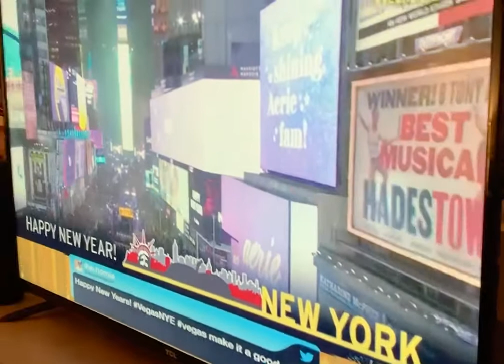RonZel Keedos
Welcome 2020